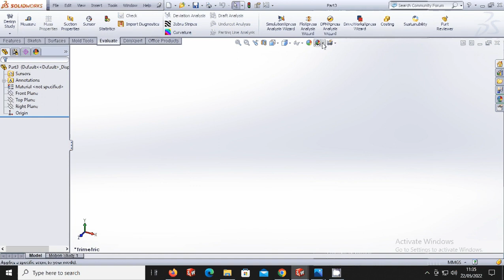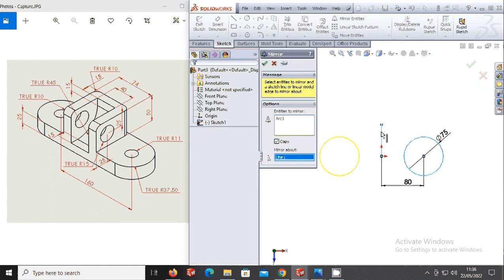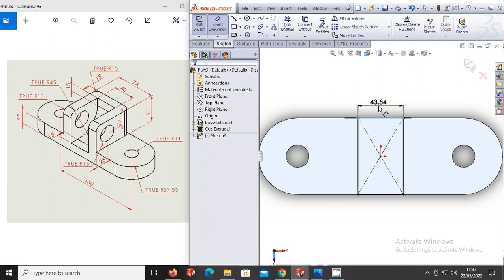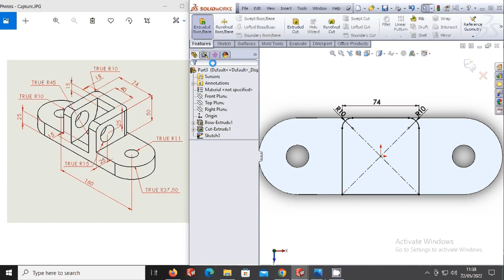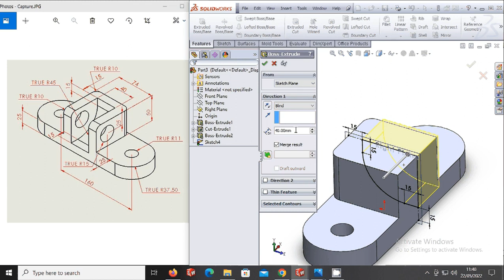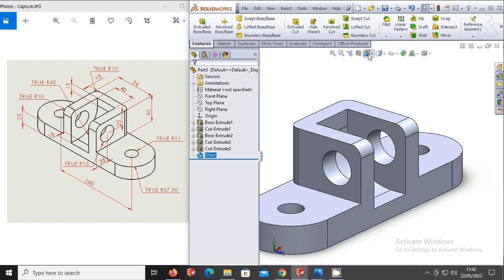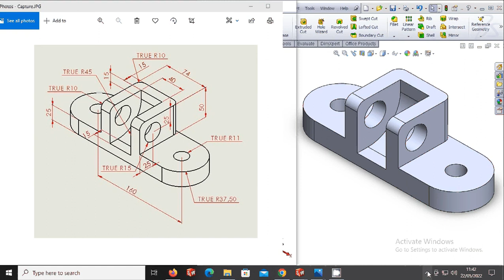Praktikum 2!! Modeling Training Tutorial | Gambar Ujian Tes Masuk Kerja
ألسلام عليكم ورحمة الله وبركاته
Assalamualaikum... doelur2
 Hai guys!!! Yang lagi cari tutorial solidworks untuk pemula, disini banyak contoh gambar latihan solidworks yang mau meningkatkan skillnya, PENTING !!! Kunciny Sering mengAMATI, menTIRU meMODIFIKASI dan mau mengembangkannya sendiri. Solidworks Basic Modeling Training Tutorial | Gambar Ujian Tes Masuk Kerja Part-2

Silahkan share link ini !, Dan sebagai pribadi yang baik Jgn lupa "LIKE dan SUBSCRIBE"nya sebagai bentuk dukungan agar lebih semangat dan lebih banyak lagi memposting  video-video yang berhubungan dengan Solidworks terimakasih.

Arm3D CADCreator, Aidil Fauzan, Solidworks Fun, Ichado Ricky, Diego Gaona,
Er Yogendra Singh Rajput, Engineering School D, Karya Kita, Shahidul Islam, DesiGn HuB,
MicroCADD By Er. Mukhtar, Shapr3D, Tutorial Teknik Drawing, AF Channel, Dede Ilhamsyah, 3DS_CATIA, Great Learning, Solid Solutions -, Sabersky in Tech, inspirationTuts CAD, Siemens Nx Tutorials, CAD/CAM SOLUTION, TechDesign, Morrison Institute of,